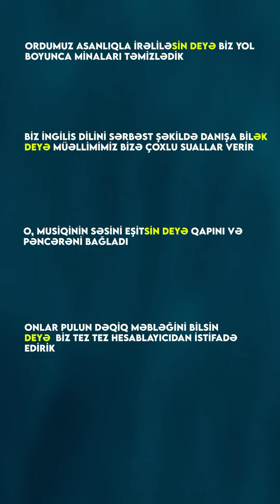İngilis dilində " So that" nədir?